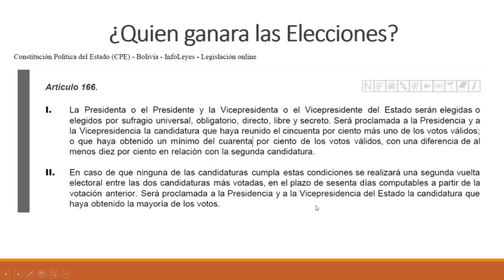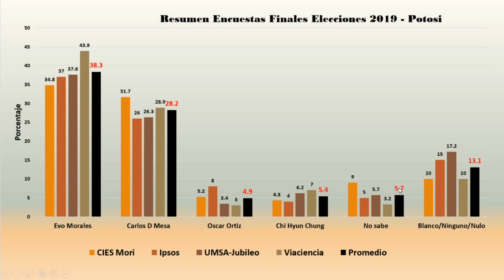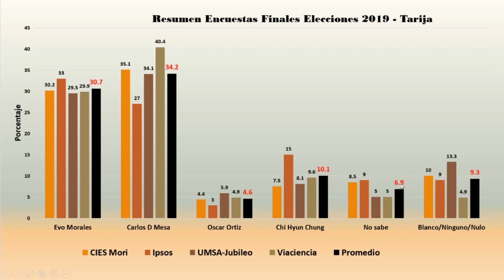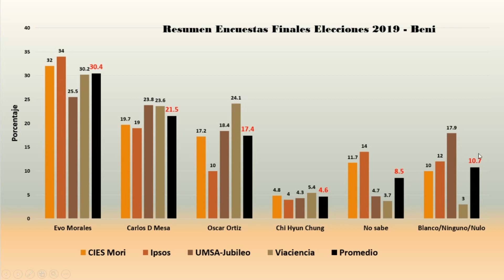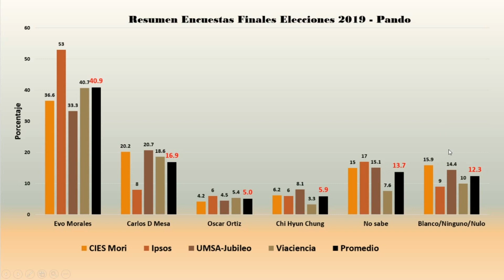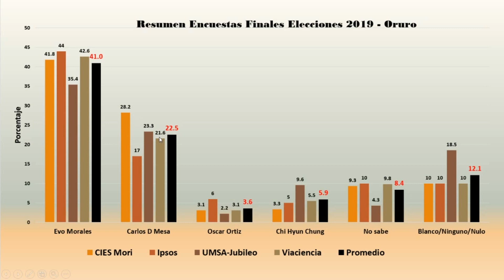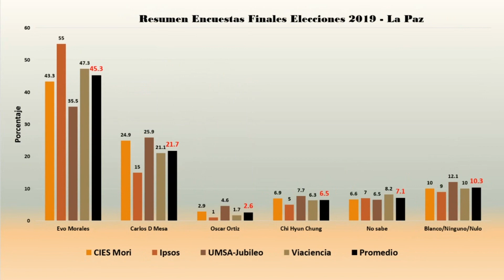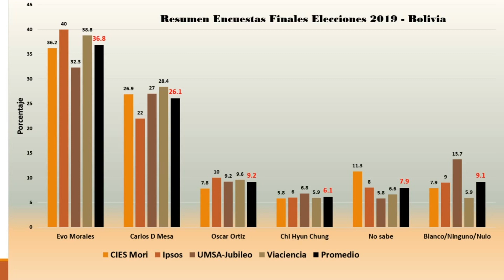Resumen Encuestas Finales Cies Mori, UMSA-Jubileo, Ipsos y Viaciencia, para las Elecciones 2019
En este video analizamos las 4 ultimas encuestas que tambien analizamos en este canal, donde comparamos y sacamos un promedio de como seria la situación este domingo 20 de Octubre.